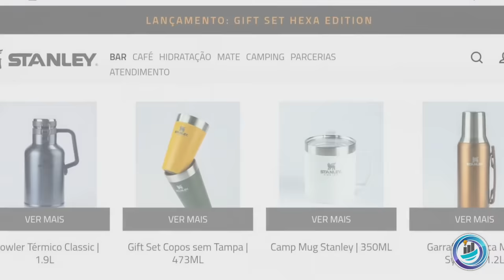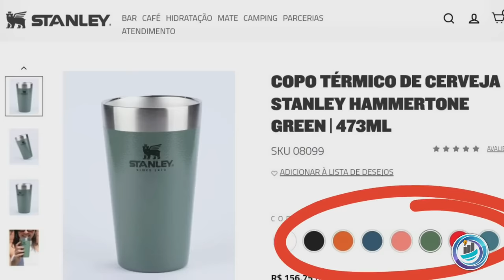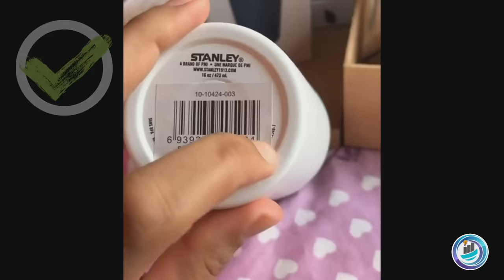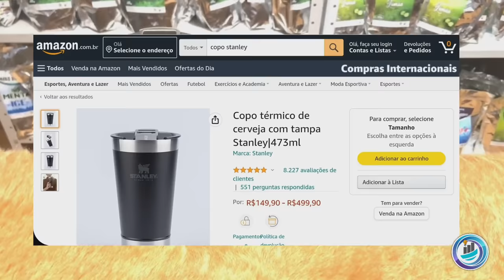COMO SABER SE O COPO STANLEY É ORIGINAL?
Tem como saber se o copo Stanley é original ou não através de alguns detalhes. E nesse vídeo eu vou lhe mostrar quais são esses detalhes que você deve observar ao comprar um copo Stanley.

Devido ao grande sucesso que esses copos fizeram e estão fazendo no mercado, acabaram surgindo algumas réplicas de copos Stanley. Então é preciso ficar muito atento na hora de comprar o seu, porque você pode estar comprando um copo falso achando que é o original.

Para ajudar quem está querendo comprar um copo ou quer saber se o copo que comprou é original, aqui no vídeo eu vou mostrar os principais pontos que você deve observar.